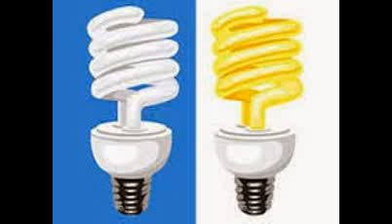Cfl Lamps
,bout 20,60,000 results (0.36 seconds)
Search Results
Compact Fluorescent Lightbulb (CFL) Recycling - Google
Lansing Board of Water & Light. Eaton Rapids Middle School. Marquette Board Light & Power. Cloverland Electric Co-Op. Cloverland Electric Co-Op. Cloverland  ...
Compact Fluorescent Light Bulb (CFL) Recycling Locations ...
The function of this map is to provide consumers with locations and information for recycling Compact Fluorescent Light Bulbs (CFL's) within the West Michigan ...